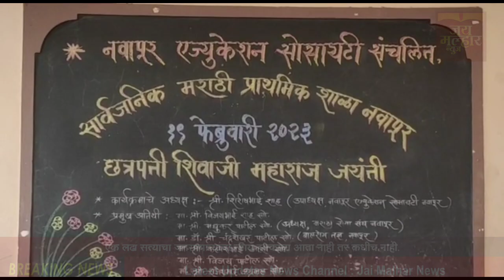नवापूरातसार्वजनिक मराठीप्राथमिकशाळा, डुबासबिल्डिंग,स्वामीविवेकानंद चौक,येथे शिवाजी महाराज जयंतीसाजरी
नंदुरबार जिल्ह्यातील नवापूर शहरातील सार्वजनिक मराठी प्राथमिक शाळा, डुबास बिल्डिंग, स्वामी विवेकानंद चौक, येथे छत्रपती शिवाजी महाराज जयंती मोठ्या उत्साहात साजरी करण्यात आली. मूर्तीचेपूजन कार्यक्रमाचे अध्यक्ष नवापूर एज्युकेशन सोसायटीचे उपाध्यक्ष शिरीष शहा, कल्पेश जोशी, मराठा सेवा संघ नवापूरचे अध्यक्ष मधुकर पाटील, बालरोग तज्ञ डॉक्टर चंद्रशेखर पाटील, विजय पाटील, दानशूर व्यक्तिमत्व नेहमीचंदजी अग्रवाल, राजेश अग्रवाल, तसेच  शाळेचे मुख्याध्यापक महेश पाटील यांच्या हस्ते करण्यात आले, इयत्ता पहिलीच्या विद्यार्थिनींनी पाळणा गीत सादर केले, इयत्ता पहिली ते चौथीच्या विद्यार्थ्यांनी शिवरायांबद्दल मनोगत सादर केले, त्यामध्ये वीर महेश पाटील, प्रणव सुनील भोई, भाग्यश्री नारायण कुशवाह,विवेक विनोद राठोड, वैष्णवी अनिल साटोटे, तन्मय प्रल्हाद पवार इयत्ता चौथीच्या विद्यार्थ्यांनी शिवरायांच्या जीवनपटावर आधारित पोवाडा सादर केला, इयत्ता पहिली व दुसरीच्या विद्यार्थ्यांनी शिवरायांच्या गीतावर सामूहिक नृत्य सादर केले, अथर्व दर्पण पाटील, अनुज उमेश पाटील, नील अजय सोनवणे, सार्थक संदीप पाटील या विद्यार्थ्यांनी शिवरायांची वेशभूषा साकारली, महाराष्ट्र शासनाने जय जय महाराष्ट्र माझा हे गीत राज्यगीत म्हणून घोषित केले ते गीत समूहात गायन करण्यात आले, या वर्षाचा स्टुडन्ट ऑफ द इयर वीर महेश पाटील या विद्यार्थ्याला देण्यात आला, अध्यक्ष मनोगत शिरीष शहा यांनी उपस्थित विद्यार्थी व पालकांना अनमोल असे मार्गदर्शन केले, कार्यक्रमाचे सूत्रसंचालन उपशिक्षिका श्रीमती योगिता पाटील यांनी केले तर प्रास्ताविक मुख्याध्यापक महेश पाटील यांनी केले, आभार प्रदर्शन श्रीमती मनीषा भदाणे यांनी केले, शाळेचे मुख्याध्यापक महेश पाटील यांच्या मार्गदर्शनाखाली कार्यक्रम यशस्वी करण्यात आला.